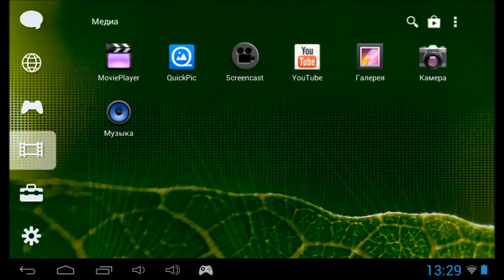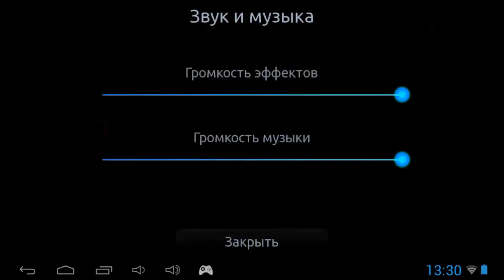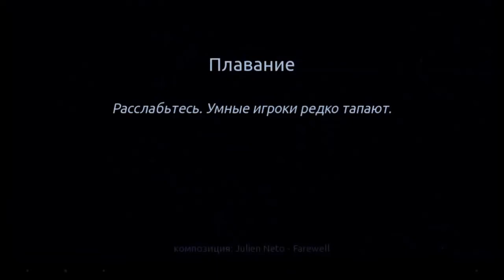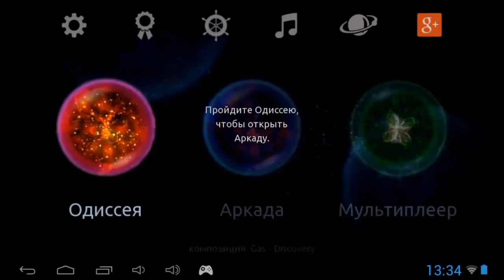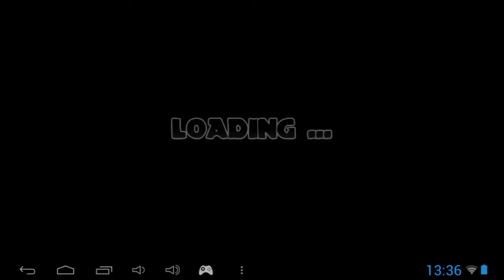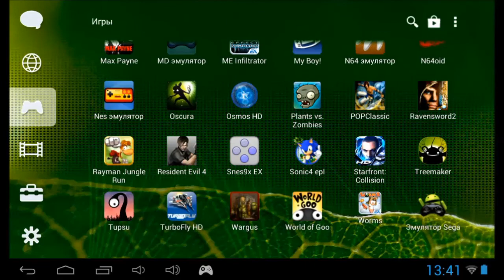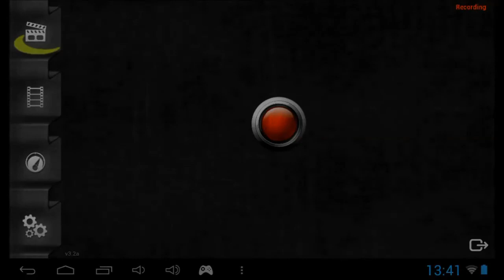Специально Droidsoft. Лучшие Indie игры под Android - выпуск 2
Tupsu Нет возможности выкладывать новые видеоролики* Пришло сообщение о том, что канал закроют, если будут поступать ещё жалобы. Никак себя "защитить" не могу. Если есть какие-то видеоролики, которые вы добавили в избранное - то качайте* В скором времени они станут недоступны.